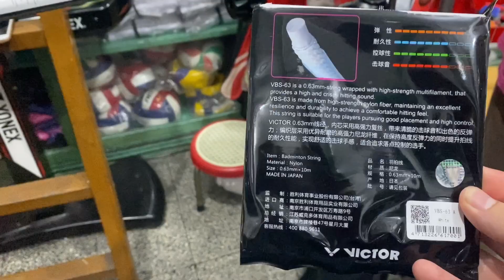Yang Perlu Kalian Ketahui Tentang Raket VICTOR X DRAGON BALL Z - [LIMITED EDITION]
Pernahkah kamu bermimpi menjadi Goku, Vegeta atau Trunks di Dragon Ball Z ? VICTOR dan seri anime populer Dragon Ball Z bergandengan tangan untuk meluncurkan seri bulutangkis limited edition VICTOR Z, tingkatkan kekuatan-mu di lapangan dan jadilah Super Saiyan!

Ini pertama kalinya Dragon Ball Z berkolaborasi dengan merek bulutangkis. VICTOR menggabungkan desain karakter utama Shenron, Goku, Vegeta, Buu, Piccolo, Goten, dan kidTrunks dengan produk-produk kelas atas, menciptakan peralatan unik untuk penggemar Dragon Ball.

VICTOR x Dragon Ball Z raket bulutangkis Shenron karena mengaplikasikan sisik dan pola naga ke shaft. Ini mengadopsi seri All-Around VICTOR HYPERNANO X yang memiliki fitur kecepatan, power, dan kemampuan kontrol yang seimbang. Seven Dragon Balls tersebar di frame dan grip depan.

SPEC raket VICTOR x Dragon Ball Z
Weight: 4U
Grip Size: G5
Type: Hypernano X (All Round)